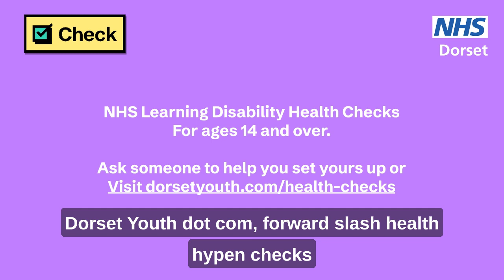Looking after my health, looking after me Learning disability health checks